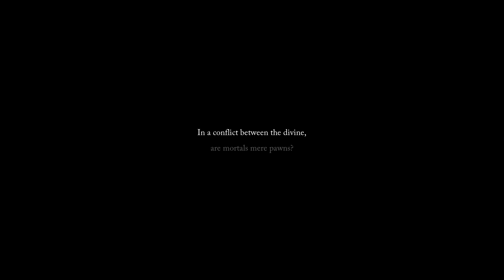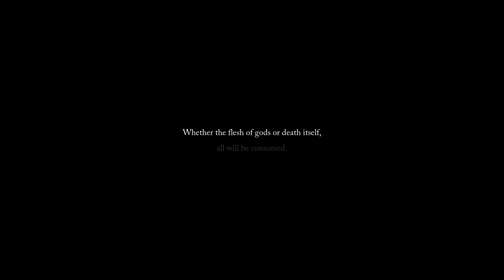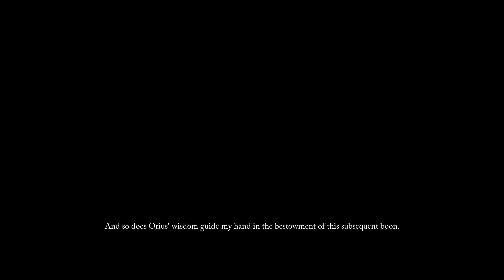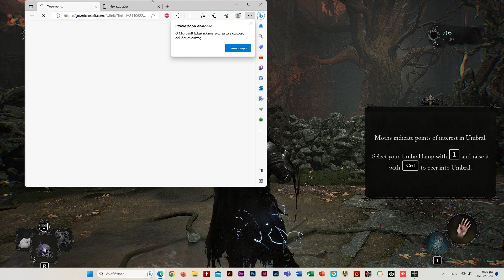Lords of the Fallen - Gameplay Graphics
A vast world awaits in all-new, dark fantasy action-RPG, Lords of the Fallen. As one of the fabled Dark Crusaders, embark on an epic quest to overthrow Adyr, the demon God.